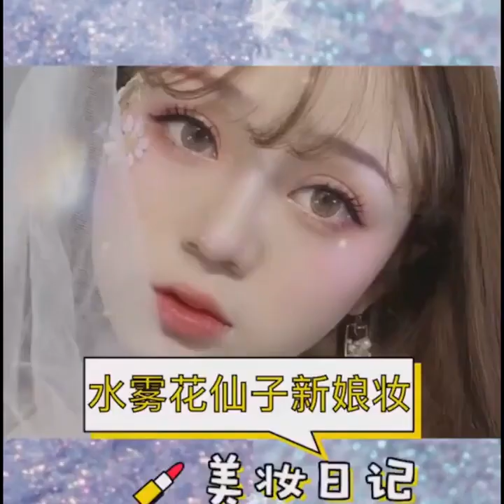美しいアイメイクチュートリアルコンパイルパート59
ここにあなたが家で試すことができる最も美しい目があります
ビデオリンクを電子メールでお送りください。 編集物に追加します。